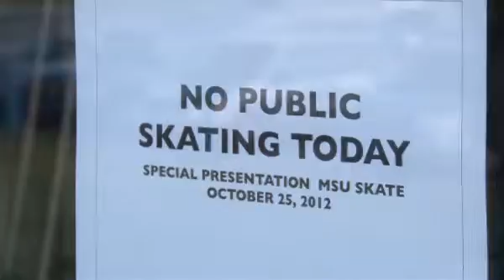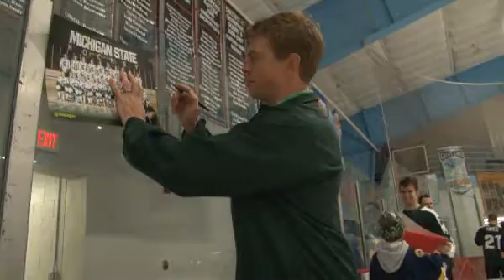Meet the Spartans in Cheboygan, MI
On their way to Sault Ste, Marie, the Spartans stopped at the Ralph G. Cantile Arena in Cheboygan, Mich. for an open practice and to meet fans